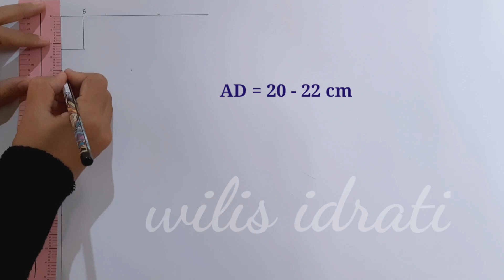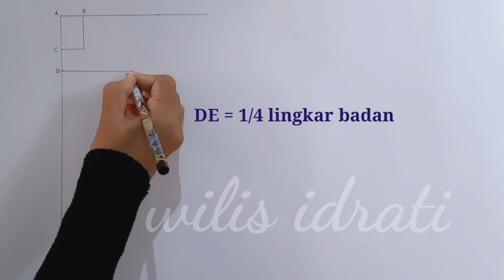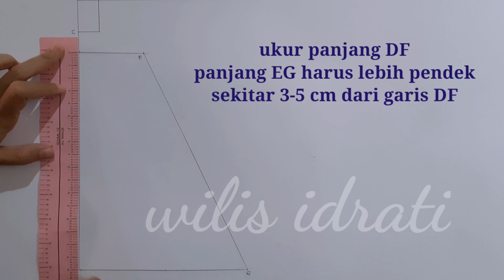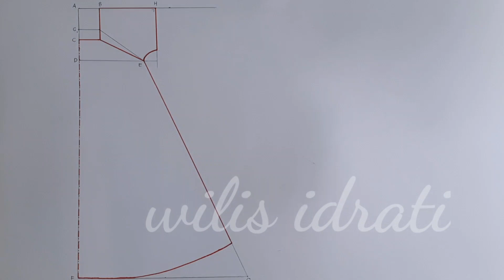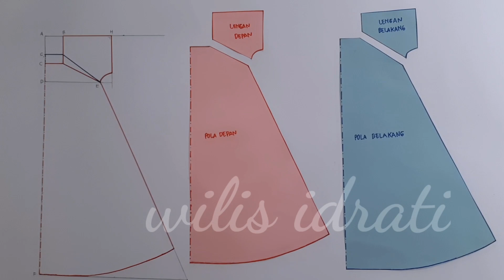MENJAHIT DASTER KLOK BAHU SERUT Bagian 1 Membuat Pola dan Memotong Bahan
tutorial menjahit daster ini terbagi menjadi 2 bagian. ini merupakan bagian pertama berisi tutorial bagaimana membuat pola daster dan memotongnya pada bahan. model daster klok dengan model lengan raglan dan serut pada bahu.